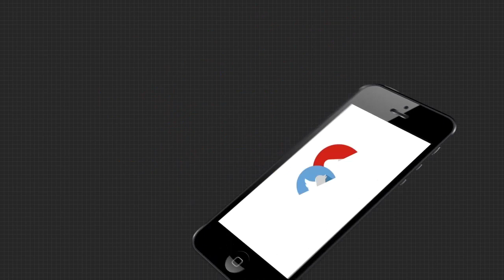ବାଲେଶ୍ୱରରେ ବାଜି ବିଜେପି ହାତରୁ ଖସି ଯିବକି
ବାଲେଶ୍ୱରରେ ବାଜି ବିଜେପି ହାତରୁ ଖସି ଯିବକି...ଏଭଳି ପ୍ରଶ୍ନର ଉତ୍ତର ରଖିଲେ ବିଜେପି ନେତା ଠାକୁର ରଣଜିତ ଦାସ.
ArgusNews Odisha By_Election_Result ing news only on "ArgusNews.in" LIVE TV. The one-stop destination for LIVE news on politics, entertainment, sports, gadgets, and business.